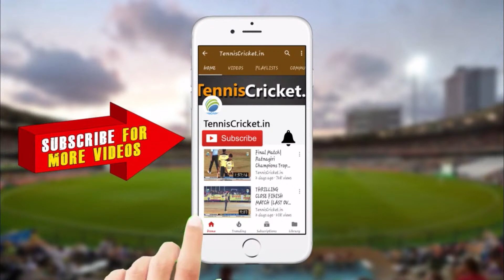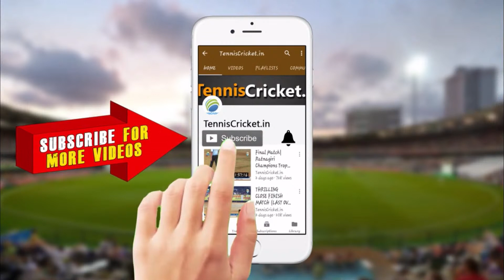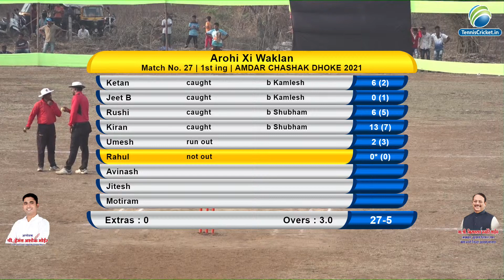AROHI XI WAKLAN V/S VADAVALI B || AMDAR CHASHAK 2021,DHOKE